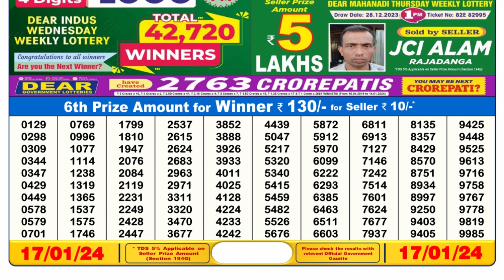Dear Lottery Sambad 6pm today 17.01.24 Nagaland State Lottery Result